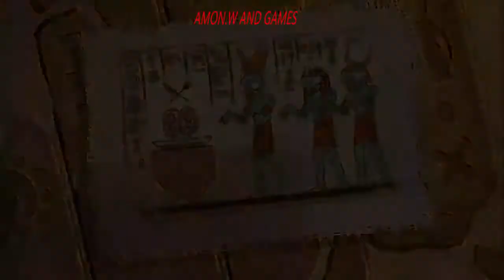Plants vs. Zombies: Android Gamplay 2017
✌About This Game:"As beautifully presented as it is absorbing to play: 8.7 out of 10." – ign.com

100 Million Downloads – This app has received more than 100 million overall downloads.

Winner: Best Mobile Game at E3 – Game Informer
Winner: Best Mobile Game 2013 – Mashable
Winner: Game of the Year 2013 – Slide to Play